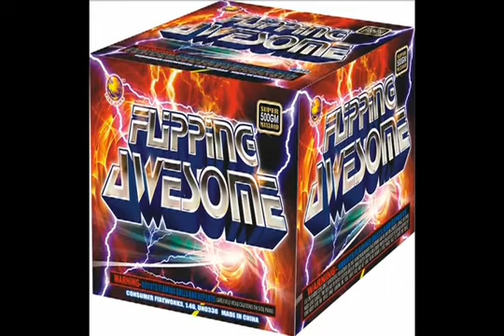Flipping Awesome -500 Gram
12 shot
4/1